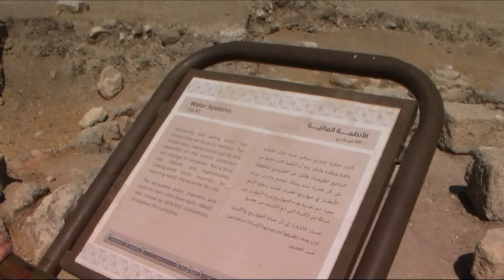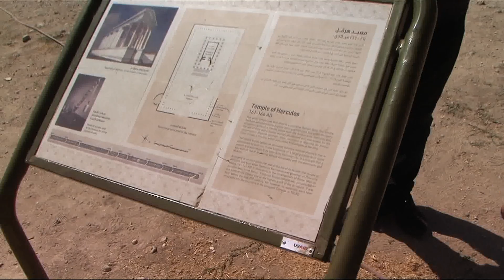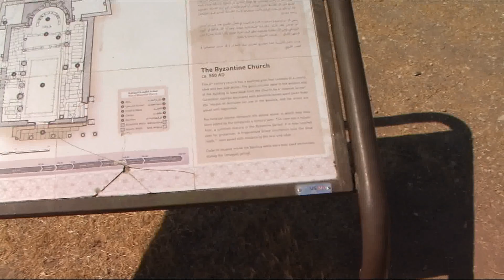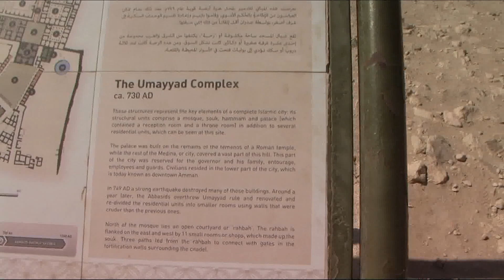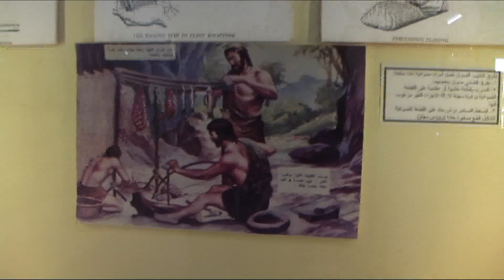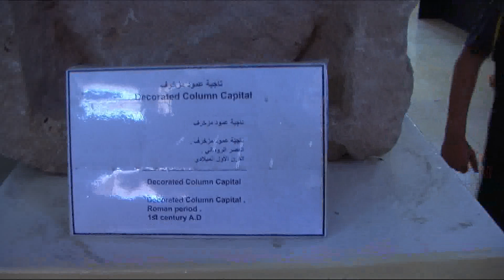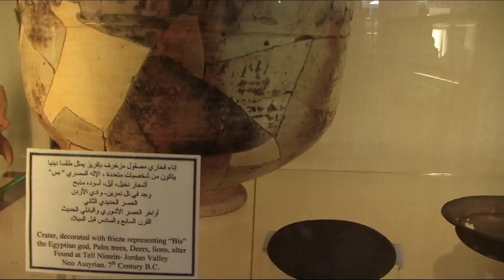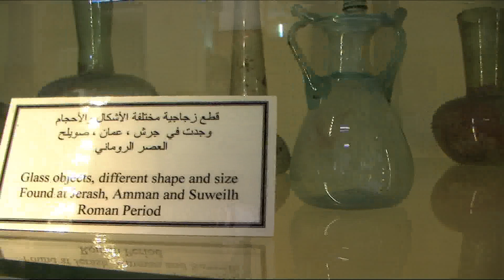Memories of Jordan - WAHO 2022 - Part 3 - Amphitheatre and Citadel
The Arabian Magazine are pleased to present some memories from Jordan - WAHO 2022 - Part 2 - Amphitheatre and Citadel.

The vast Roman Amphitheatre, with its 3 tiers of seats able to accommodate 6,000 people, is approached along a column-lined walkway.  Nearby is the Odeon, a smaller restored Roman theatre. Overlooking both is the Citadel, dating as far back as the Bronze Age, built on top of one of Jebel Al Qala'a, Amman's seven hills. This will give us a wonderful view of Amman, as well as of the Citadel's ruins - both Roman and Islamic - which provide a link to the city's past. The Temple of Hercules, built by the Romans, is a prominent feature on Citadel Hill and its most famous site. Here we will see the remarkable giant hand, believed to be from a huge statue of Hercules. Not far away can be seen the low walls, columns and some mosaics of an early Byzantine church. We will follow the path among the ruins to reach the remaining and well preserved buildings that formed part of the Umayyad Palace. With so many significant landmarks located on one site, this is one of the best places to see in Amman.